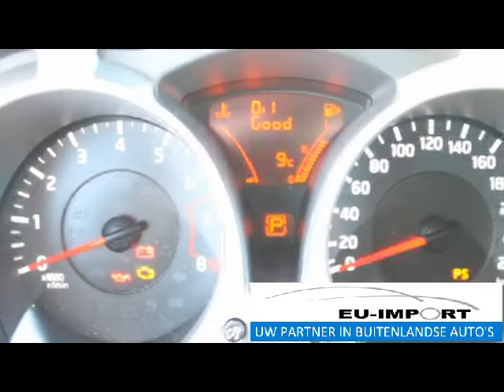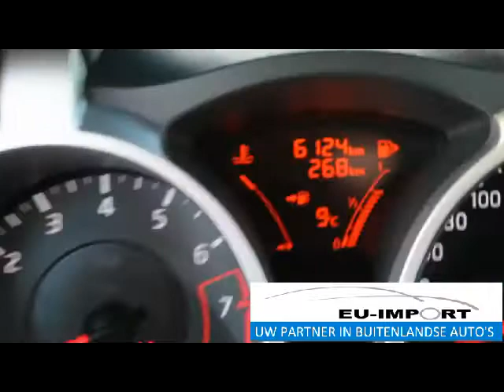Nissan Juke | EU-Import